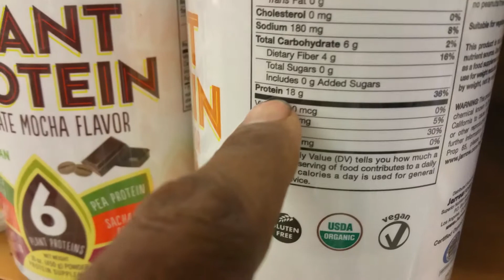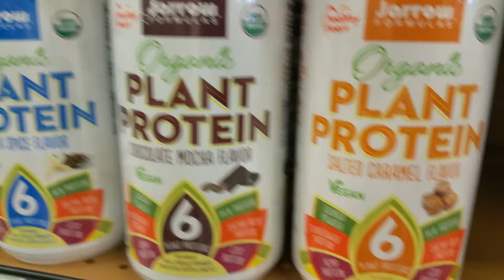Plant based Protein